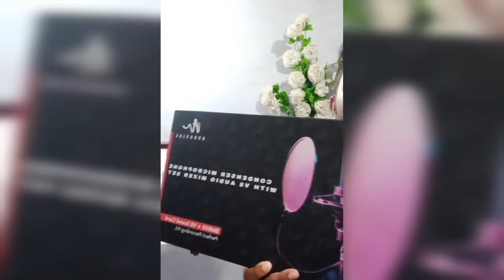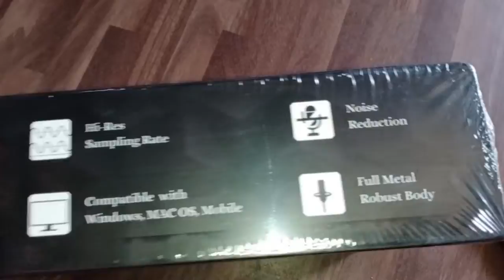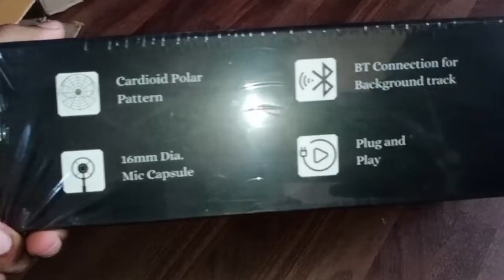Audavibe Condenser Microphone Unboxing Full Review || V8 Sound Card || Best Microphone For YouTube🔥🔥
your search:-

condenser mic unboxing
unboxing of condenser mic
condenser mic setup
BM condonser mic setup
condenser mic full setup in Hindi

best mic for YouTube 2022
best microphone for YouTube vlogging
best microphone under 3000
best microphone under 2000
microphone for YouTube
microphone for YouTube  videos singing

sabse acha mic
YouTube videos ke liye sabse acha mic

V8
Sound card console
Sound card for condenser microphone
Alternative to Phantom power
Sound recording
Must have for Vlogging
vlogging equiptment

condenser microphone
unboxing video receive
d.k unboxing
microphone unboxing
V8 sound card
unboxing video
My fast video
V8
V8 sound card
v8soundcard
bm800
v8 setup
v8 soundcard setup
v8 to mobile phone
v8 sound card to mobile
how to connect bm800 to mobile camera
how to connect v8 to mobile camera
how to setup v8 for singing
v8 sound card for singing
singnig in v8 soundcard
bm800 and phantom power
phantom power and v8 sound card

Audavibe Condenser Microphone Set... 🔥🔥

🔥HATKELE MAN🔥